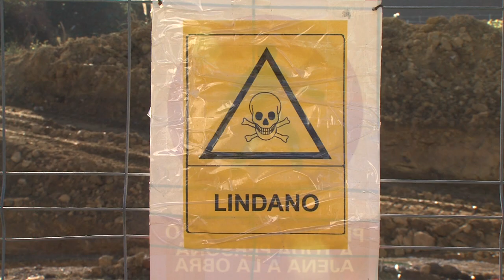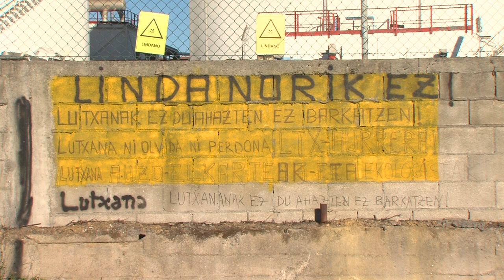EH Bildu traslada al Parlamento Vasco la preocupación por el lindane aparecido en Serralta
La formación soberanista quiere saber si se ha realizado alguna investigación tras la aparición, el pasado 21 de octubre, de un “posible foco del tóxico y cancerígeno pesticida”  en las obras de urbanización de esta zona del barrio barakaldés de Lutxana.

También se preguntan qué protocolos han seguido la empresa y el Gobierno Vasco desde que tuvieron conocimiento de la aparición de esta sustancia, en unos terrenos, en principio ya descontaminados.

Y otra de las cuestiones, que quieren que se aclare, es “el destino de los terrenos excavados una vez detectados los restos de lindane”.